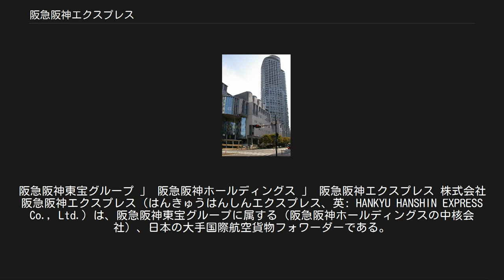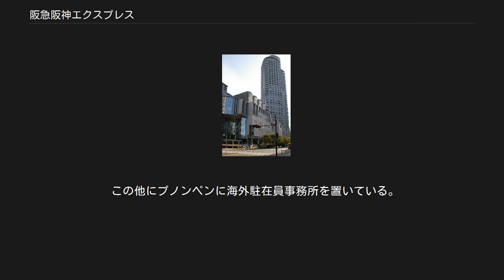阪急阪神エクスプレス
阪急阪神東宝グループ 」 阪急阪神ホールディングス 」 阪急阪神エクスプレス 株式会社阪急阪神エクスプレス（はんきゅうはんしんエクスプレス、英: HANKYU HANSHIN EXPRESS Co., Ltd.）は、阪急阪神東宝グループに属する（阪急阪神ホールディングスの中核会社）、日本の大手国際航空貨物フォワーダーである。
 1948年（昭和23年）2月22日に阪急電鉄が代理店部を設立して航空代理店業務を開始し、同年11月に阪神電気鉄道が航空代理店の業務開始したのが始まりである。
 1949年（昭和24年）に阪急電鉄が大阪税関・横浜税関での税関貨物取扱人（現在の通関業者に相当）免許を取得し、阪神電気鉄道も1950年（昭和25年）に大阪税関、1952年（昭和27年）に東京税関についてもでの同免許を取得し、1957年（昭和32年）には両社共に航空貨物混載仕立会社を設立してグループ混載に参画した。
 1960年（昭和35年）10月5日に阪急電鉄の代理店部が分社化し株式会社阪急国際交通社が設立され、1962年（昭和37年）4月に初代株式会社阪急交通社を吸収合併して2代目株式会社阪急交通社と社名を変更し、その後は2代目株式会社阪急交通社が事業を行っていた。
 もう一方の阪神電気鉄道グループは電鉄会社本体の航空営業部で事業を続けていたが、1999年（平成11年）10月に阪神電気鉄道が国際航空貨物取扱業を阪神エアカーゴ株式会社に営業譲渡して分離独立した。
 村上ファンドの電撃的な阪神株買い占めへの対抗策として行われた阪急ホールディングスによる株式の公開買い付けを経て、2006年（平成18年）10月1日に親会社であった阪神電気鉄道が阪急ホールディングスと経営統合したことを受け、阪急阪神ホールディングスの傘下に入った。
 同じ阪急阪神ホールディングスの傘下に入ったことに伴い、阪神エアカーゴ株式会社と2代目株式会社阪急交通社の間で相互に輸出貨物の共同混載を始め、2008年（平成20年）1月に2代目株式会社阪急交通社が関西国際空港に建設した物流施設を阪神エアカーゴ株式会社も共同利用し、2代目株式会社阪急交通社も阪神エアカーゴ株式会社が新東京国際空港の近隣に建設した物流施設を共同使用するなど業務統合による経費削減が進められた。
 2008年（平成20年）4月1日に2代目株式会社阪急交通社が中間持株会社阪急阪神交通社ホールディングスとなり、2代目株式会社阪急交通社の国際輸送部門を株式会社阪急エクスプレスが継承し、阪神エアカーゴ株式会社と共に阪急阪神交通社ホールディングスの傘下に入った。
 2008年（平成20年）10月1日に阪神エアカーゴ株式会社と株式会社阪急エクスプレスが共同出資して設立した初の海外現地法人がベトナムで事業を開始し、2009年（平成21年）7月1日付で阪急国際貨運(北京)を阪急阪神国際貨運代理(北京)へ社名変更して新規設立以外では初めて海外での事業を統合するなど海外拠点の統合も進められていった。
 2009年（平成21年）10月1日に阪神エアカーゴ株式会社が株式会社阪急エクスプレスを吸収合併して株式会社阪急阪神エクスプレスとなった。
 この合併の際には、阪神エアカーゴ株式会社に住友商事が出資していた15%の株式に対して、上場している阪急阪神ホールディングスの普通株式を対価とした株式交換(三角株式交換)を行って阪急阪神交通社ホールディングスの完全子会社とした後、合併することになったため、同年8月21日に阪急阪神交通社ホールディングスが阪急阪神ホールディングスから第三者割り当て増資で株式を取得し、その株式を用いて住友商事と株式交換を行う形が採られた。
 世界各地に現地法人や駐在員事務所を置いており、現地法人数は17法人、駐在員事務所も含めた展開国は23カ国を数える。
 阪急阪神ホールディングスグループ内における旅行・国際運送事業の見直しにより、中間持株会社制度を廃して阪急交通社と阪急阪神エクスプレスを直接の子会社とすることとなり、2013年4月1日をもって親会社の阪急阪神交通社ホールディングスを吸収合併している。
 この他にミラノ、ウィーン、モスクワ、ドバイ、ヨハネスブルグ、ナイロビに海外駐在員事務所を置いている。
 この他にプノンペンに海外駐在員事務所を置いている。